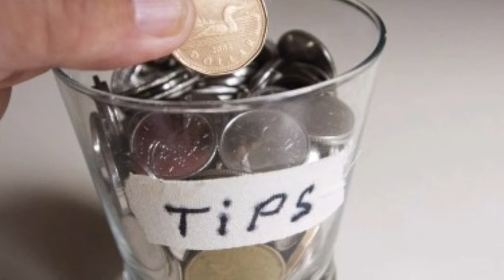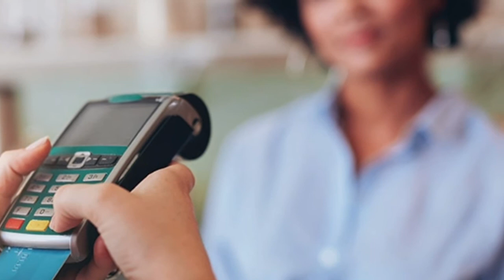Restaurants Will Be Banned From Keeping Tips Meant For Staff Under New Law || Scoop News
Restaurants will no longer be allowed to keep tips meant for staff under impending legislation.

While it’s frowned upon among hospitality workers and industry figures, some eateries withhold tips from staff, despite customers leaving them directly for the servers. This policy is rarely, if ever, disclosed to patrons, meaning they’re unwittingly lining the pockets of the wrong person in their acts of generosity.

The poor practice is facing a crackdown with new legislation, as Business Secretary Kwasi Kwarteng is preparing to announce plans to prevent businesses from keeping tips when they’re paid using a bank card, increasingly common in a post-pandemic world of eating out.

Under existing legislation, restaurants aren’t allowed to keep cash tips, but tips that come in via card payment don’t have the same requirement. Under the new change, restaurant, bar and café staff will be entitled to every single penny of their tips. It also comes after complaints of low pay and morale causing major staff shortages in the hospitality industry.

A Whitehall source told the MailOnline, ‘Workers going above and beyond for their customers can now rest assured that their hard-earned tips will be going directly in their pockets and nobody else’s. We’re putting an end to dodgy tipping practices and making sure that hard work pays off.

We are also levelling the playing field for businesses, ensuring that good firms which give all the tips to workers are not undercut by the firms which keep the money.’